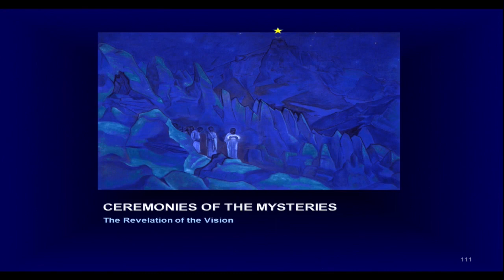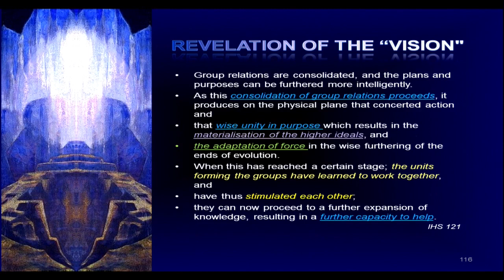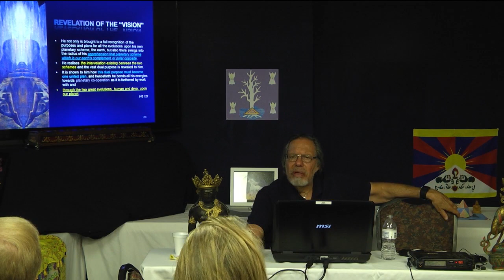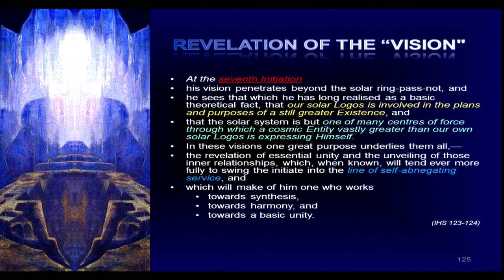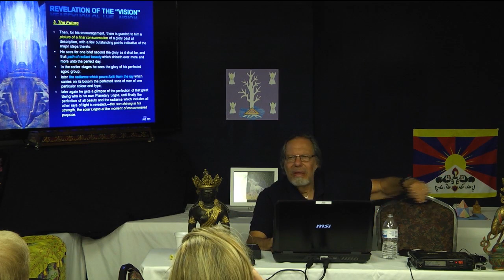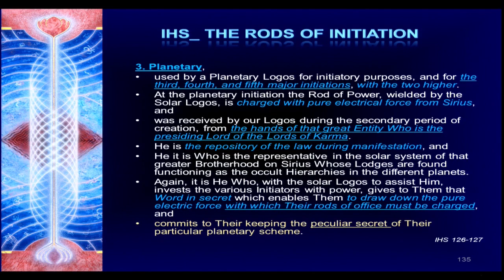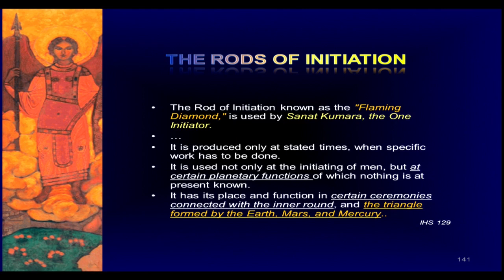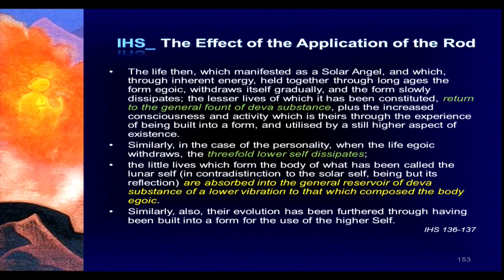Ceremonies of the Mysteries pt. 3